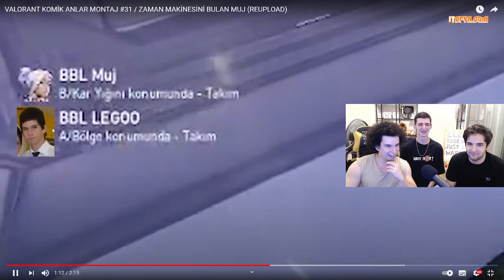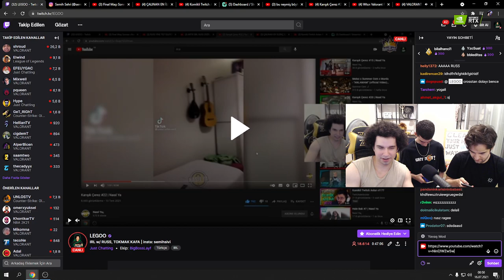BBL KERO - LEGOO SMB RUSSZ VİDEOMU İZLİYOR